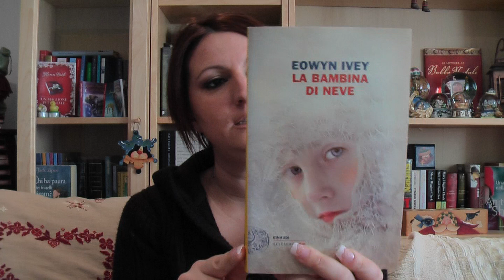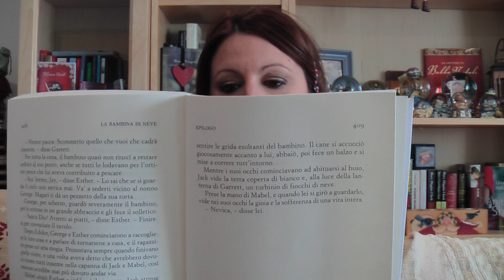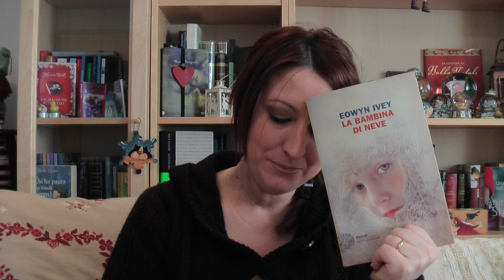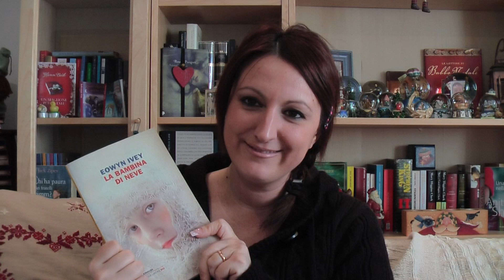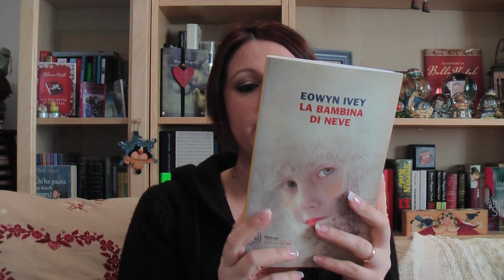libro La bambina di neve